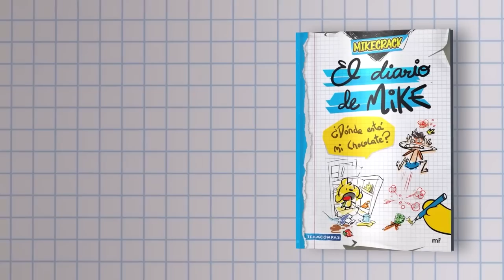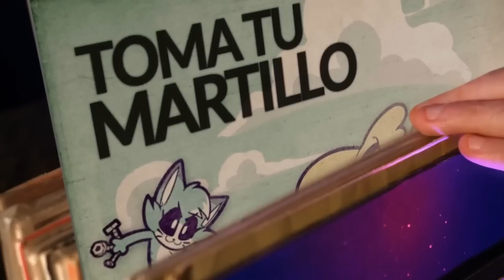MikExpo en 8 MINUTOS… 😱🔥 ANIMACIÓN, MERCHANDISING, CANCIONES, LIBROS Y MUCHO MÁS… 🐶⏰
Atte: @Omzo74YT

⭐ ADMINISTRADORES ⭐